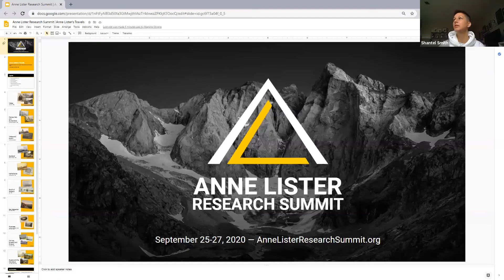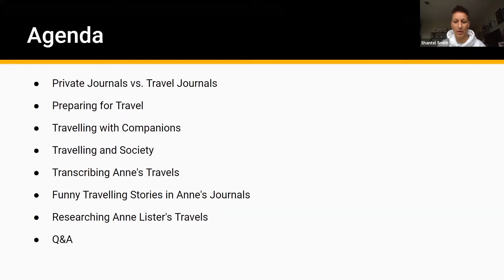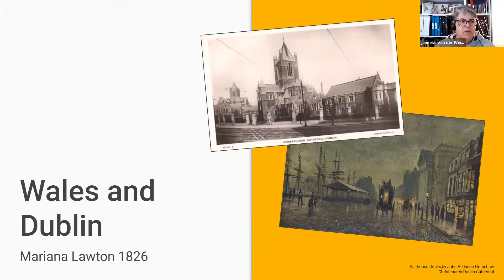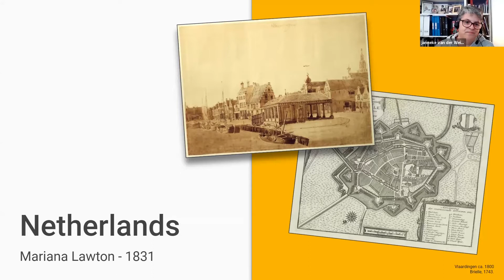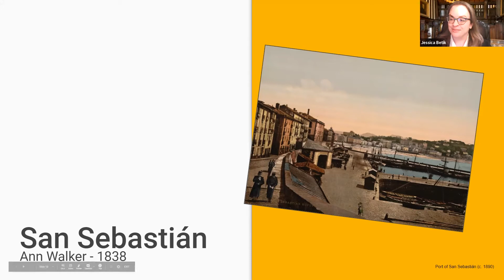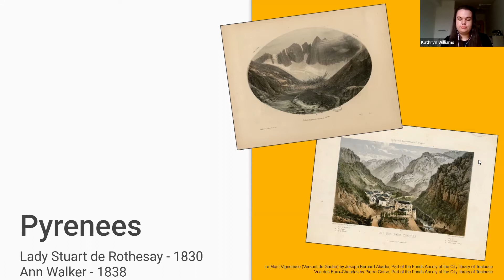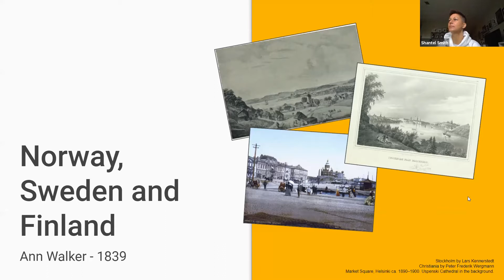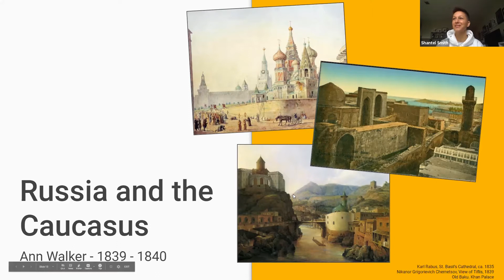Anne Lister's Travels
Anne Lister was an avid traveller. Throughout her life, she visited many countries and explored many places of interest. She observed monuments and society with a keen eye for detail and wrote down detailed notes about what she liked, what she disliked, and what she found vulgar.

In this session, we will talk about some of Anne’s adventures and discuss several topics connected to them, such as:

Anne’s love of travelling
Travelling with companions and what that meant for Anne
Achievements and adventures in remote places (mountaineering included!)
Researching Anne’s travels
If this sounds interesting, pack your favourite portmanteau and get your crampons ready! We’re going on an adventure with our favourite Lister!